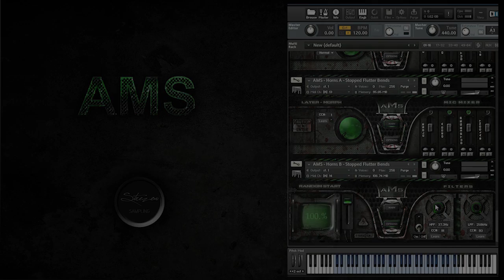AMS Horns Walkthrough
Strezov-Sampling's next installment in the Aleatoric Modular Series (AMS) - French Horns.

Lip Bends - 1:14
Flutter Bends - 5:28
Trills - 6:28
Flurries - 8:10
Jitters - 10:17
Naked Mics - 11:39
Cluster Split - 14:48
Risers & Falls - 19:55
Lite Patch examples - 24:15
Muted (stopped) examples - 25:50